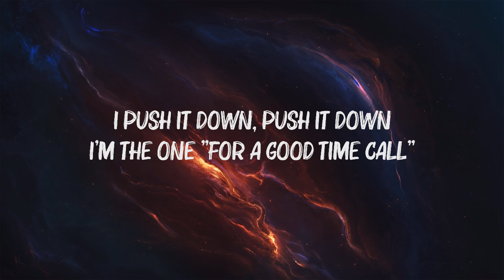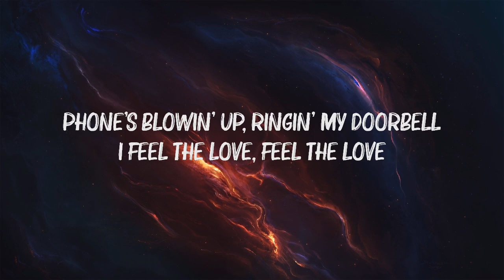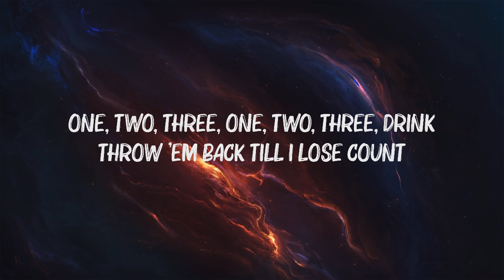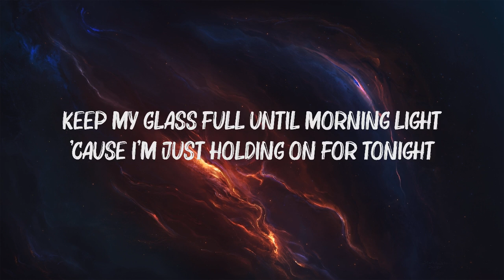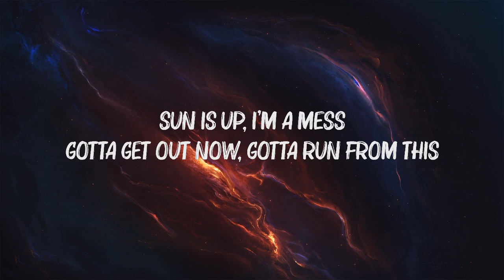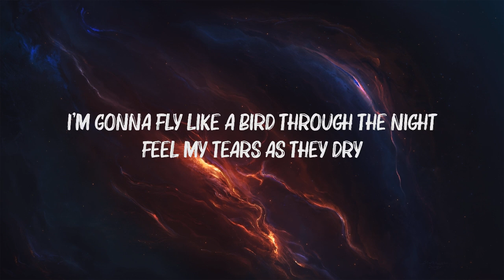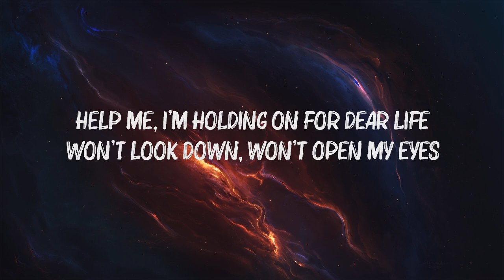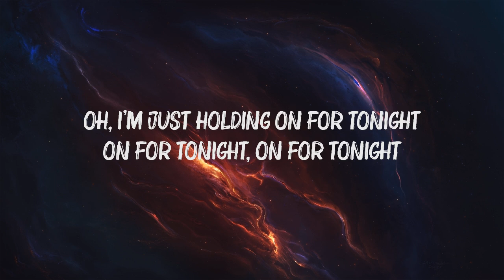Sia - Chandelier (Lyrics)